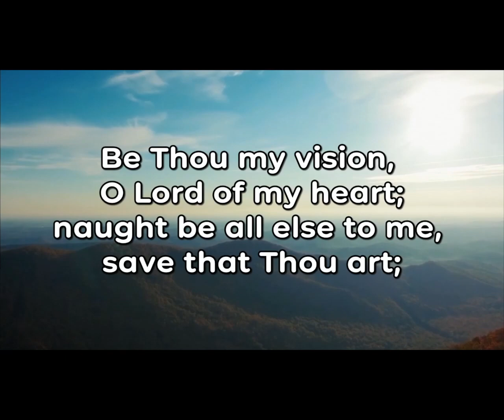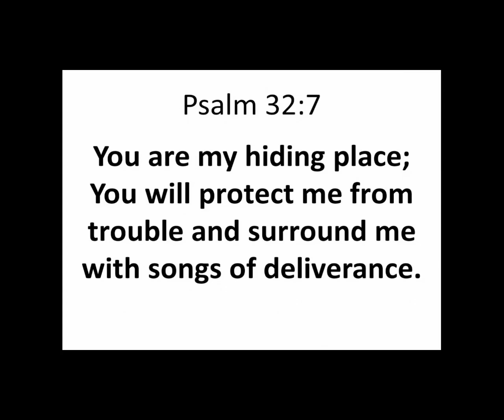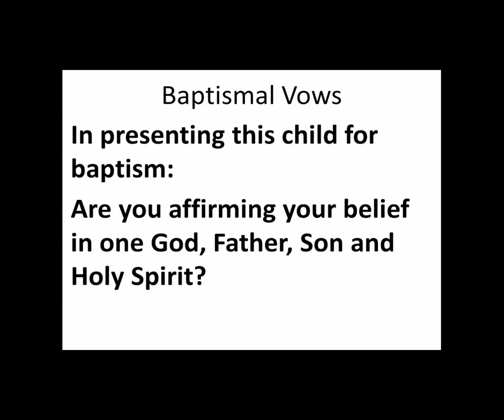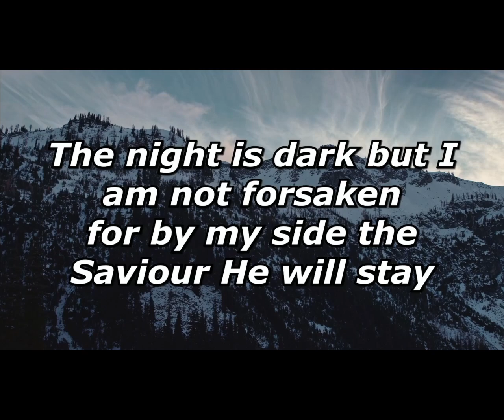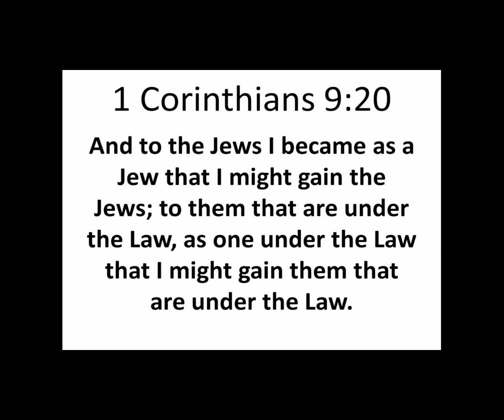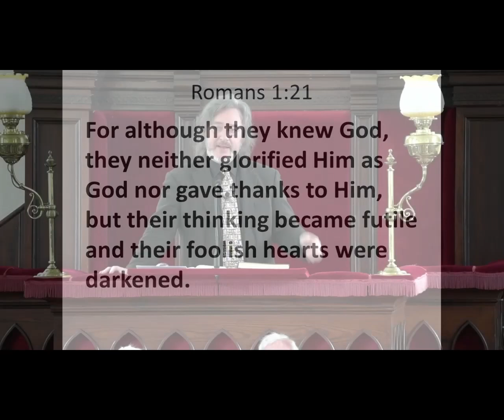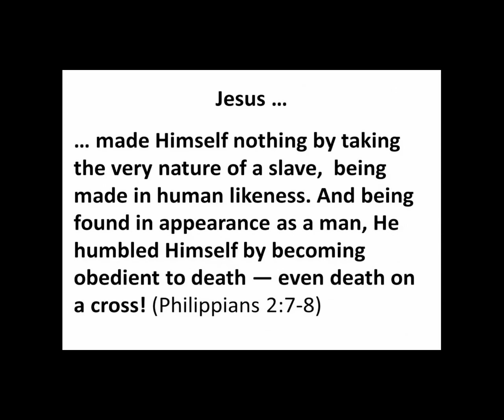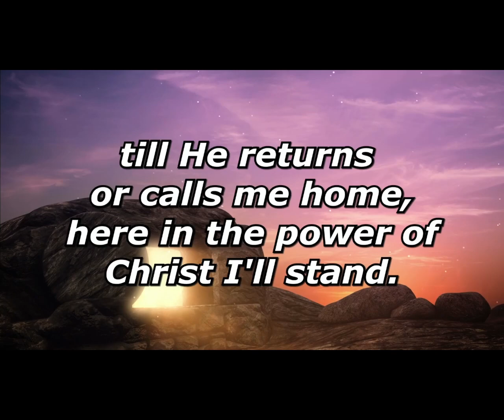**Being all things to all men and calling a spade "a spade"**| Ballybay Presbyterian Church | Sermon